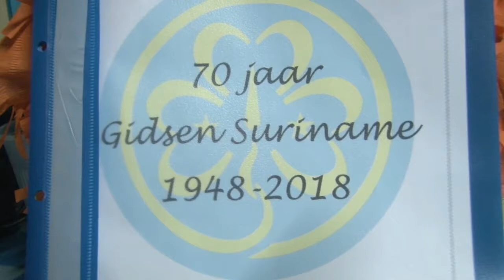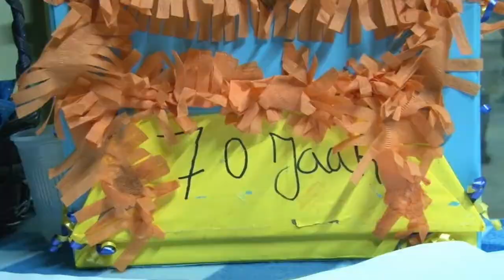16 08 2018 Padvinders Gilde bestaat 70 jaar